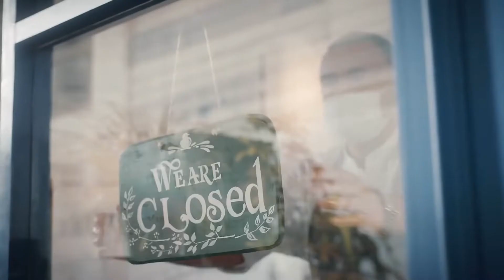Philips légtisztítók munkahelyi és iskolai környezetben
Philips Légtisztítók: Érezze a különbséget!